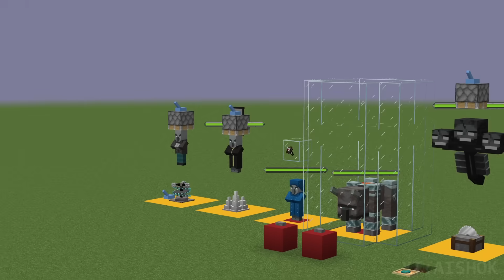which all bosses is immortal? which All Minecraft Bosses and Wither Storm is immortal???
mmmmmh